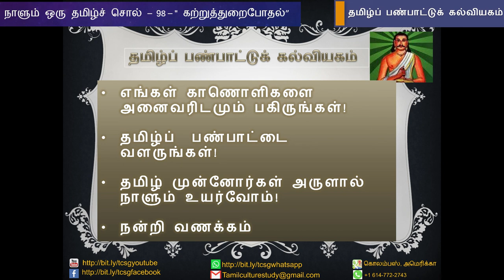நாளும் ஒரு தமிழ்ச்சொல் 98 - "கற்றுத் துறைபோதல்" - பேரா. இரா. மதிவாணன்